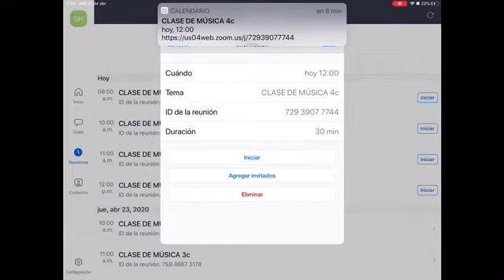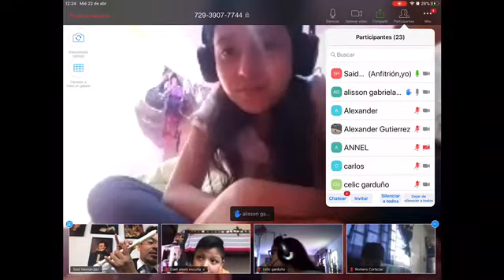Profr. Said 4C PR Tema: Acompañamiento musical 1